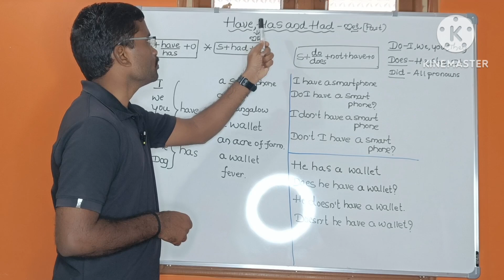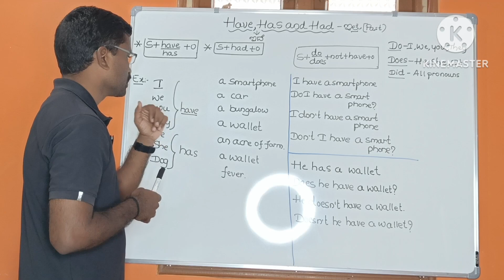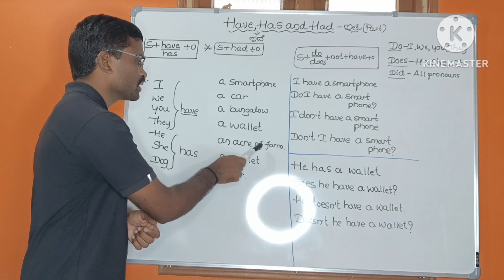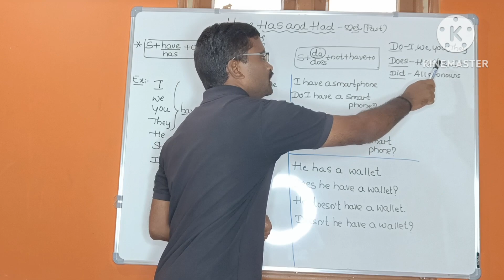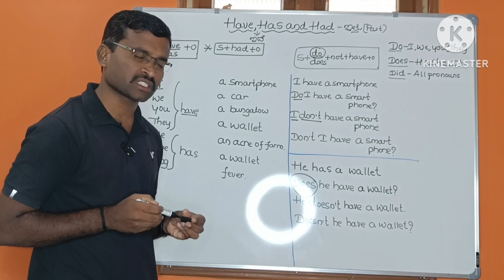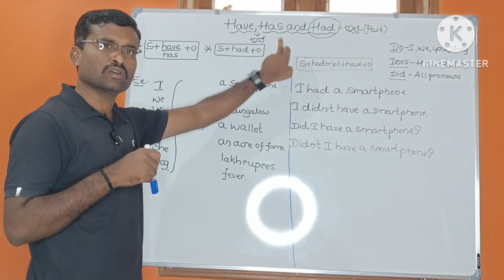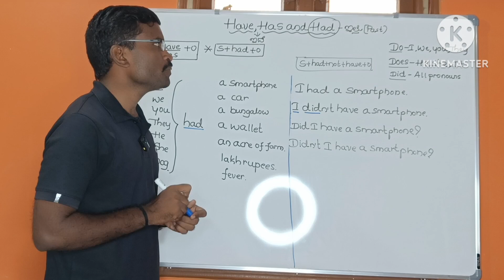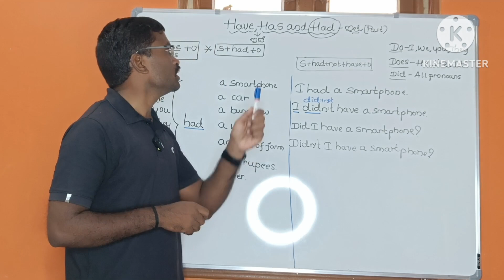CLASS-69||"Have ,Has and Had" Proper usage in Spoken English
In this video I have taught Abou how to use properly ' Have ,has and had' in Spoken English.With simple language you can understand it .

ಕನ್ನಡದ ಮೂಲಕ ಇಂಗ್ಲೀಷ್ ಕಲಿಯುವುದು ತುಂಬಾ ಸರಳ .ಏನು ಗೊತ್ತಿರದ ಇದ್ದರೂ ಕನ್ನಡದ ಮೂಲಕ ಇಂಗ್ಲೀಷ್ ಕಲಿಯಬಹುದು ಹಳ್ಳಿ ಮೇಷ್ಟ್ರು ಇಂಗ್ಲೀಷ್ ಚಾನೆಲ್ ಮೂಲಕ .